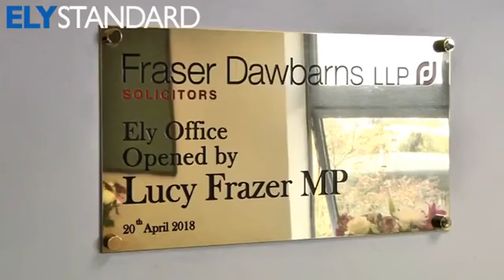Fraser Dawbarns new Ely office launch | Ely Standard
Canapés and drinks were available as Lucy Frazer, MP for South East Cambridgeshire, got ready to unveil a plaque commemorating the opening of the new office.